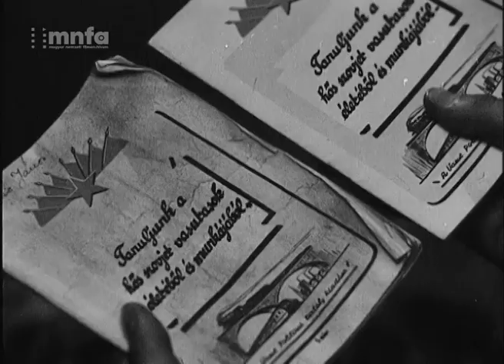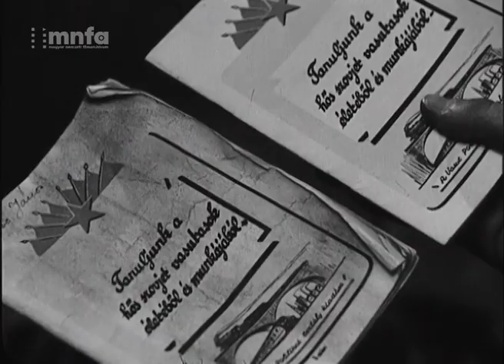Teljes gőzzel (Máriássy Félix, 1951, részlet)